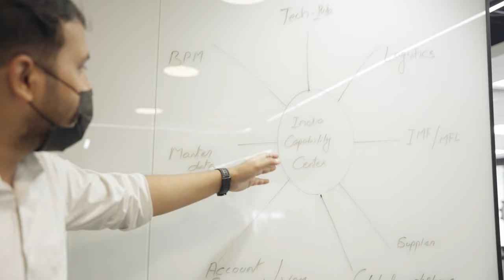Pratt & Whitney India Capability Center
India is not only important from a growth standpoint, but from a talent standpoint. Learn more about Pratt & Whitney’s India Capability Center in Bengaluru, that’s advancing our integrated global supply chain operations.